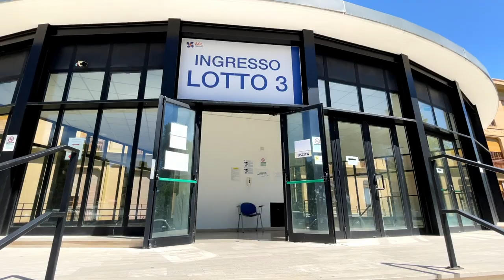Assistenza al paziente, nuove centrali a Teramo, Nereto e Roseto